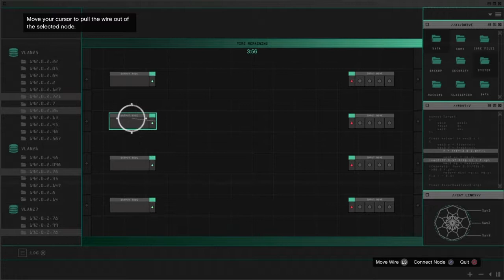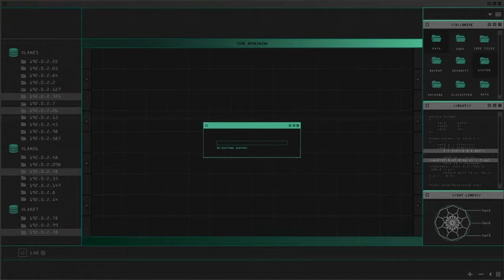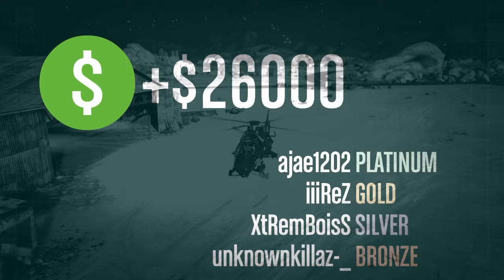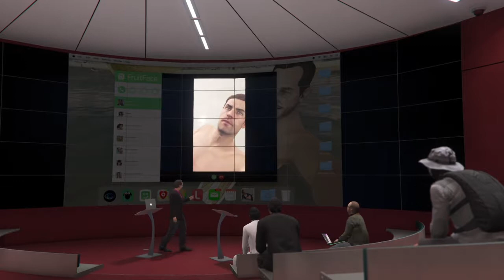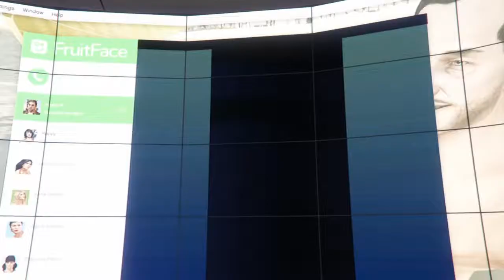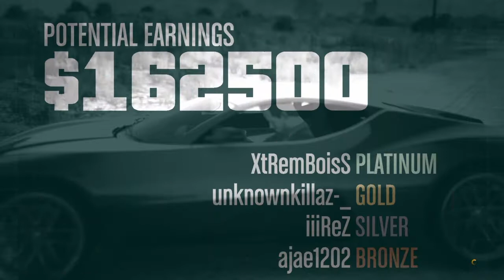Gta 5 Doomsday Heist Act 1 Gameplay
Hope you guys enjoy the video! Me and my friends definitely enjoyed the new heist.